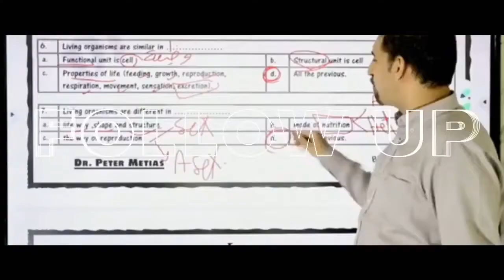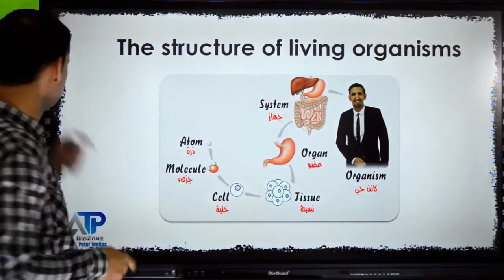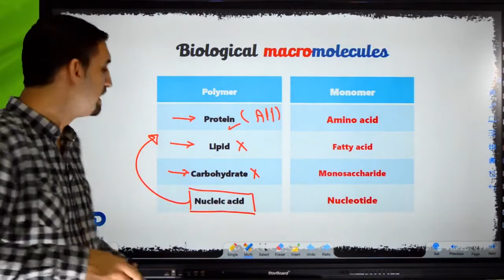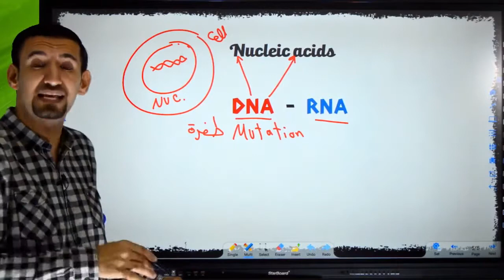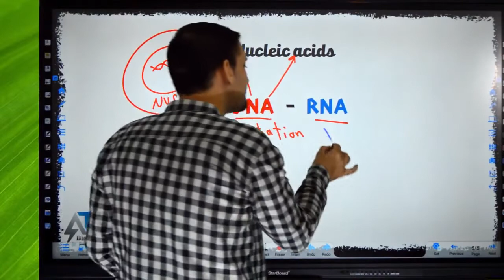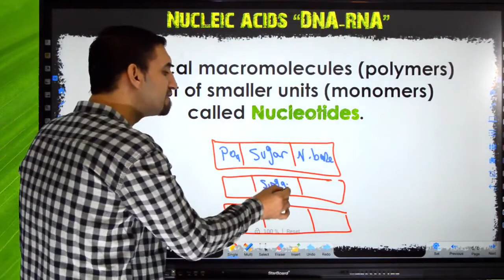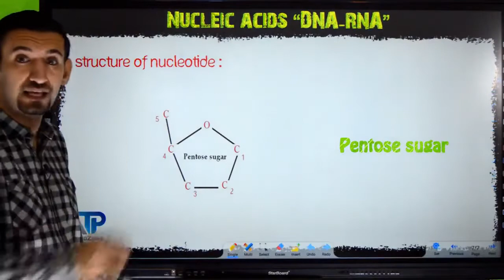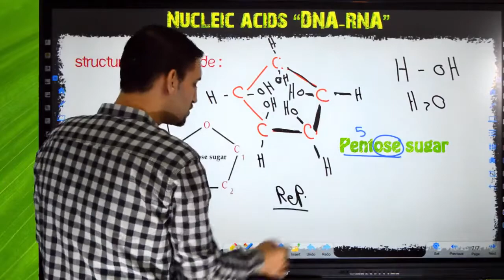Summary lecture 5 bio 1st sec 1st term dr peter metias